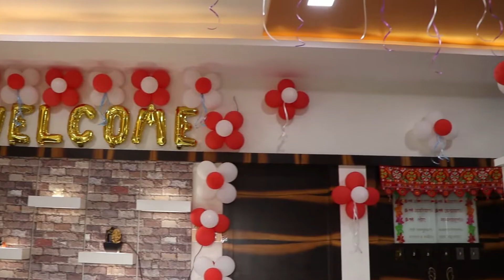WelCome Song For Baby Girl..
D.O.P :- Tehjash
A.D :- Jaykumar

Aerial Shot : Kalpesh Sonar
song:- Aashiyana
movie:- Barfi